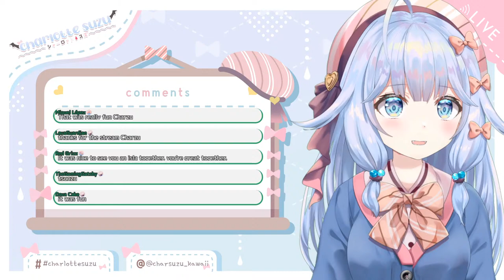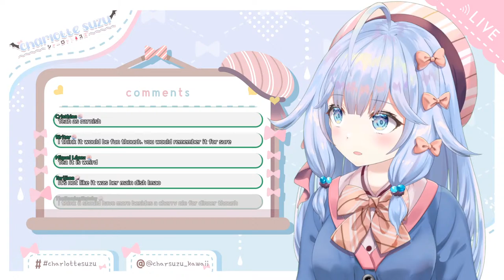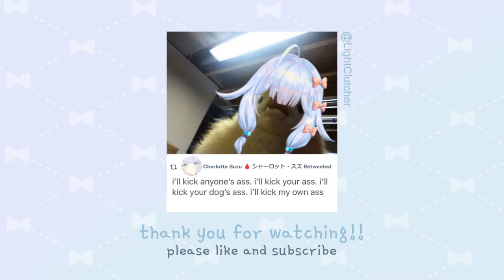isla has called for a ceasefire and wants to build a friendship house. 【minecraft】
【INFO】
Hello! Salut! Hallo! ¡Hola! Ciao! 你好! うぃっスズ！  I'm Charlotte Suzu! I'm a dhampir - half human/half vampire! But I try not to bite people. I'd much rather be friends with humans, so that's why I became a VTuber!

Collab with @isla_kawaii !

【SUPPORT】
Streamlabs:
(Please note that all tips/donations are nonrefundable. Double check your amount!)
(There are different alert sounds for $5-$24, $25-$49, $50-$999, and $1000+ amounts!)

【CHAT RULES】
1. A little backseating is okay, but only a little. Please don't spend the entire stream barking orders.

2. Please avoid bringing up super sensitive and touchy subjects unless I initiate that convo.

3. Let's try to keep chat relevant to whatever is happening on stream now (or happened earlier during stream). General questions are okay, though!

4. I'm sorry I will not be able to see/acknowledge every single message in chat! It's nothing personal. Please don't spam the chat trying to get my attention, though. Spammers will be muted.

5. Let's try to keep it PG-13! This is a seiso space.

6. I turn view count off when I stream, so I typically don't know how many people are watching until after the stream is already over. This is for a reason; please avoid mentioning view count in chat during stream.

7. I don't do random shout outs or fulfill "say my name" requests, so please don't ask.

【LINKS】
Charlotte Suzu on Twitter